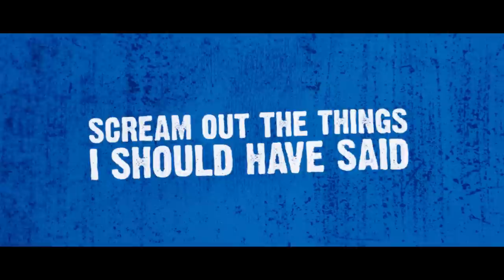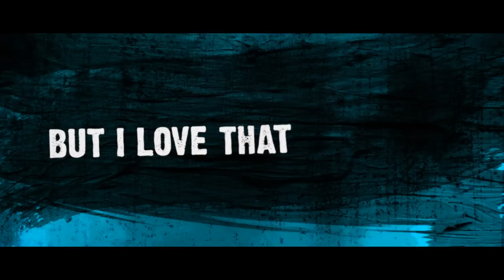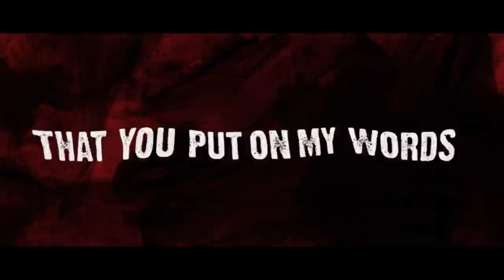Logan Henderson ‒ Bite My Tongue [Official Lyric Video]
Logan Henderson ‒ Bite My Tongue [Lyric Video] is the official lyric video with full lyrics for Logan Henderson’s new track Bite My Tongue.

Logan Henderson ‒ Bite My Tongue Lyrics ✍️🎤
I've never been the social type
But I talk to myself every night
A million voices in my head
Scream out the things I should've said

Yeah, yeah
Cause I'm walking awkward
Yeah, yeah
But that's obvious
Yeah, yeah
And we get to talking
Yeah, yeah
But I would just bite my tongue

I can tell you so much
But we both heard enough
You said I'm making you blush
I bite my tongue
Like a devilish curse
That you put on my words
But I love that it hurts
Whenever you bite my tongue

I've played out this scenario
So many times it's getting old
Just put my weary mouth to rest
So we can talk a little less

Yeah, yeah
Yeah, yeah
But that's obvious
Yeah, yeah

Yeah, yeah
Yeah, yeah
Yeah, yeah
Yeah, yeah

Major Lazer - Run Up (feat. PARTYNEXTDOOR & Nicki Minaj) (Official Music Video)
David Guetta ft Justin Bieber - 2U (The Victoria’s Secret Angels Lip Sync)

🔥 About us :
Taz Network is one of the fastest growing independent music outlets showcasing various genres of music ranging from Future Bass to Trap to Electro Pop by major artists such as Alan Walker, Justin Bieber, DJ Snake, David Guetta, Major Lazer, The Chainsmokers, Coldplay as well as up and coming producers including Illenium, Whethan, Lauv, FRND and many more.

We don’t tie ourselves to specific genres, our uploads reflect our personal taste in music. We often upload Future Bass, Pop and most music that falls under the melodic side of EDM (electronic dance music).